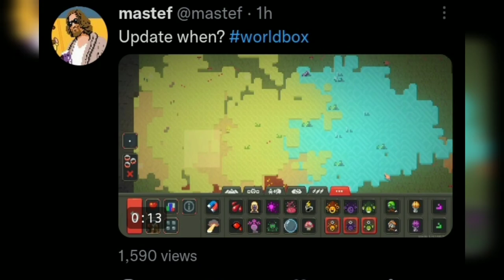Worldbox 0.14.1 update coming news.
your queries

how to make a human shape island in worldbox.
how to make different types islands in worldbox.
how to get immortal trait in worldbox game.
worldbox first version. old worldbox gameplay.
time travel in worldbox. worldbox in timetravel.
time Traveller in worldbox game.
when will come worldbox new update.
worldbox map download mobile.
worldbox world map download.
worldbox ww2.
worldbox wall.
worldbox ww3.
worldbox world.
worldbox weapons.
worldbox europe.
worldbox empire.
worldbox earth map.
worldbox europe map download.
worldbox earth map download.
worldbox elves.
worldbox evolution.
worldbox earth map download android.
worldbox earth.
worldbox reddit.
worldbox review.
worldbox real world map.
worldbox races.
worldbox roleplay.
worldbox rap.
worldbox ripoff .
worldbox roman empire.
worldbox reddit review.
worldbox rpg mod.
worldbox trailer.
worldbox tsar bomba.
worldbox tricks.
worldbox tornado.
worldbox traits editor.
worldbox tumor.
worldbox traits.
worldbox tips and tricks.
worldbox tutorial.
worldbox timelapse.
worldbox year 2022.
worldbox youtube.
world book year 2000.
worldbox 1000 years.
worldbox everything you need to know.
worldbox yt.
worldbox 10000 years.
worldbox update.
worldbox update 2022.
worldbox unlocked all.
worldbox update 0.9.
worldbox unlocked all apk.
worldbox usa map download.
worldbox upcoming updates.
worldbox united states.
worldbox update 0.9.0.
worldbox update 8.2.
worldbox unlocked all.
worldbox hacks.
worldbox news
worldbox immortal trait.
worldbox in minecraft.
worldbox ideas.
worldbox install.
worldbox island.
worldbox infection.
worldbox ios.
worldbox ios map download.
worldbox iphone.
worldbox ios hack.
worldbox on pc.
worldbox olympics.
worldbox orcs vs humans.
worldbox orcs vs elves.
worldbox orc.
worldbox official.
worldbox oldest world.
worldbox op human.
worldbox orc city.
worldbox online.
worldbox all premium.
worldbox sandbox god simulator premium mod apk.
worldbox latest update. world box king crab.
world box king.
world box kingdom.
world box kung lao.
world box karo.
world box king slayer.
world box kro.
world box mortal kombat.
world box op king.
rimworld kill box. world box japan.
world box jump record.
world's highest box jump.
world driving box junction.
lankybox world how justin got banned from coca-cola.
jurassic world box.
jurassic world box fort.
jurassic world box office.
jacksepticeye world box.
juice wrld box.
world box hack pc. world box germany.
world box general.
worldbox year 2022.
world box german.
how to unlock all achivements of worldbox.
how to fet all achivement of worldbox.
world box how to get debug.
world box how to get boats.
world box how to get maps.
how to get traits in worldbox.
world box how to get mods.
world box gerra. world box download pc free.
 world box secret.
world box secret menu.
world box all secrets.
toca life world secret box.
worldbox new update.
worldbox new update 2022.
worldbox new update.
worldbox new easter egg.
worldbox new update download.
world box new update 0.8.4.
world box new update 8.2.
worldbox new update.
how to get gold in worldbox.